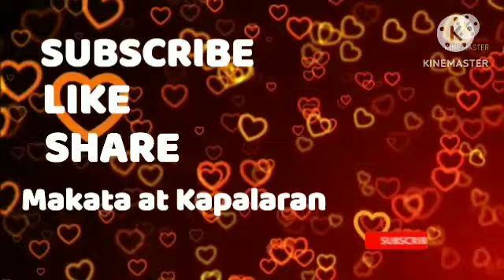Gabay Numeros sa Pagyaman November 11, 2023